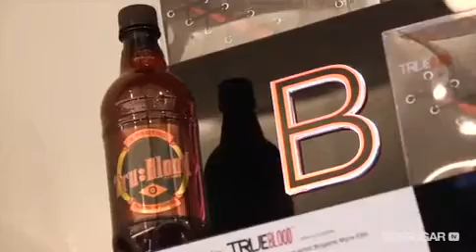Kristin Bauer - Interview for PopSugar where she talks about staying eternally beautiful 2011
Actress: Kristin Bauer as herself
Interview: PopSugar
Date: 2011